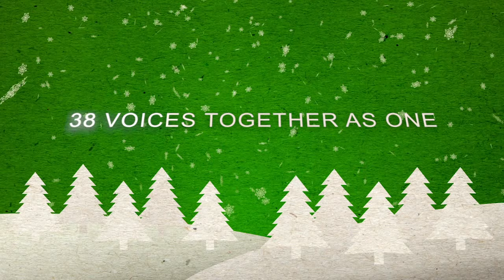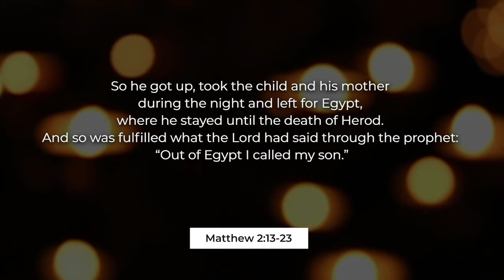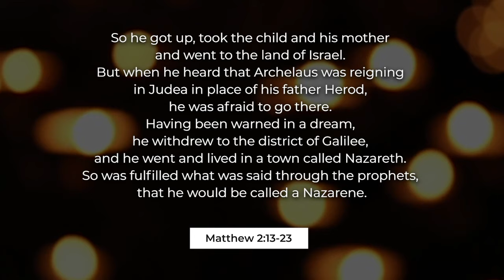December 20, 2020 - The Weary World Rejoices: Christmas in 2020 (Matthew 2:13-23)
Join us for Christmas Celebrations! CurrentKids Choir, Christmas carols, and a much-needed message of hope. This is a family gathering (kid-friendly) and everyone is welcome!